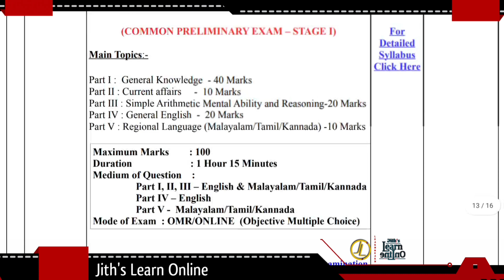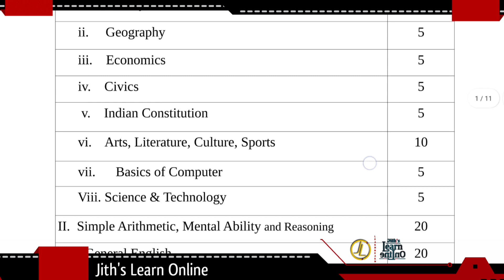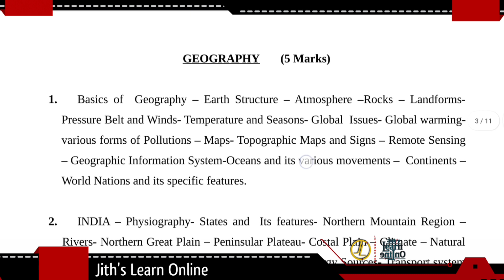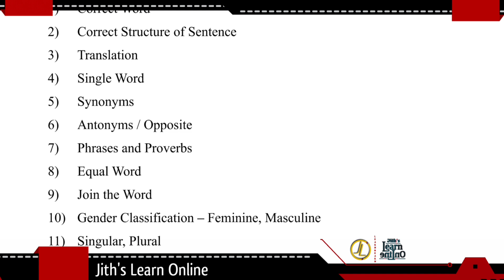University assistant 2023 | Exam date | syllabus | common prelims stage 1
Exam date and syllabus are out for the university assistant exam 2023. We will see the details in todays video. This is conducted as common preliminary exam and it includes selection for other post like SI,Field officer etc.

We have already uploaded somany classes for exam like university assistant. The links for those classes are given below